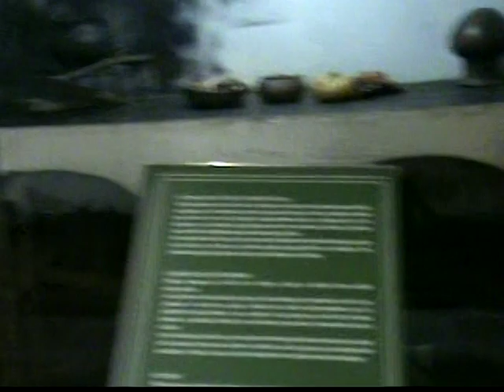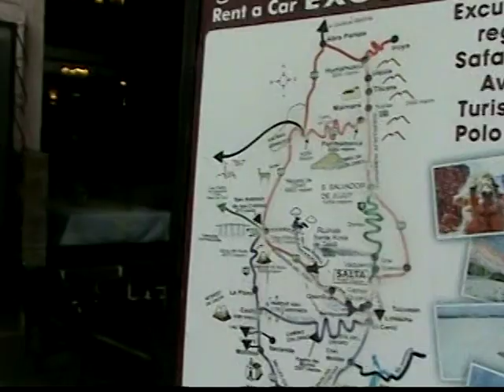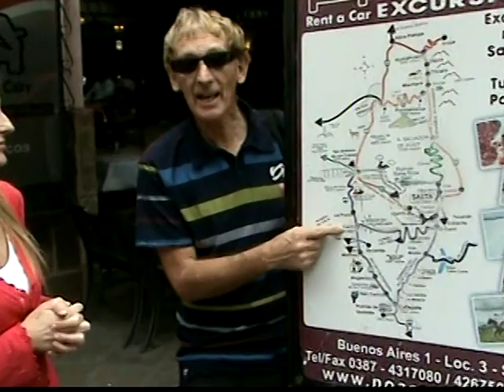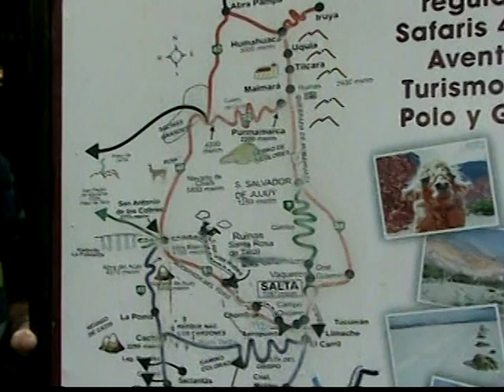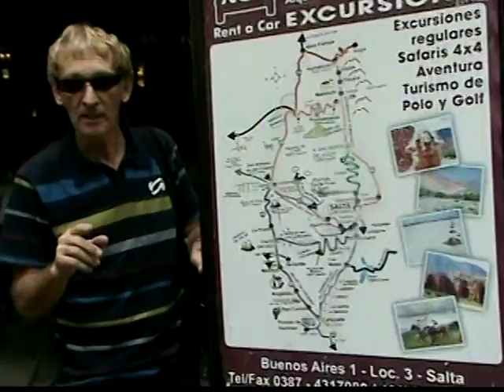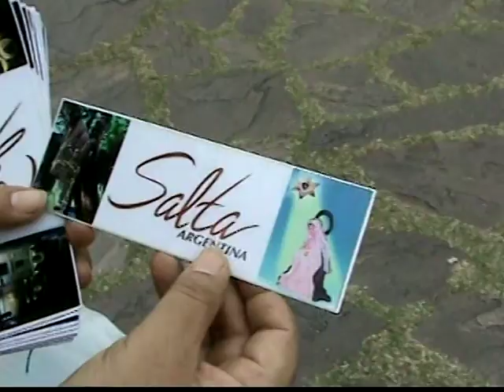VTS 05 1